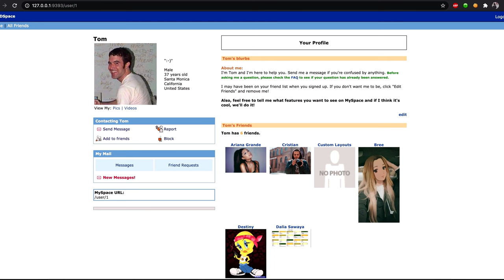Paris to Lyon Train to Discover a Historic French City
We took a Paris to Lyon train to meet an old penpal in person, and to learn about historic Lyon France and how it has evolved from a Roman settlement to a modern city.

If you’re reading this we bet you love to travel.
Comment “I love France!" so we can notice you!

📚 RECOMMENDED READING:
Rick Steves France Travel Guide

🎫 RECOMMENDED TRAVEL EXPERIENCES/TOURS:
Lyon City Hop-on Hop-off Sightseeing Bus Tour
(There is a lot of ground to cover and we think the bus tour helps.)

We've designed some beautiful greeting cards, mugs, t-shirts and more; and you can take them to the next level by fully customizing the designs further with your name, photo, etc.

The t-shirt Chris is wearing is also available in the store and customizable:

ABOUT US:  We are a gay couple who retired early in order to travel and enjoy life. We spend half our time in Washington DC and the other half in extended slow travel all over the world. Our philosophy is to "travel wide" but also to "travel deep" which means really getting to learn the stories unique to the destinations that we visit. Join us for the journey.

🎤 We Use the DJI Wireless Mics While On the Go

🎙️ We Use the Shure MV7 USB Studio Microphone on the PC

🎥 We Use the Insta360 X3 360 Degree Camera

🎫 We Book Our Touring Adventures with GetYourGuide Because We Trust Them and Tours are Cancellable

✈️ We use the United Explorer Card to Pay for our Travels; Use this Code to get FREE Bonus Miles when you Sign Up too.

🎨 We Create Our Videos Using Graphics from Envato; Use Our Link for Unlimited Downloads of 14+ Million Creative Assets

00:00 My Penpal
01:19 Traveling to Lyon
02:09 Historic Lyon
03:11 Birthplace of Movie Magic